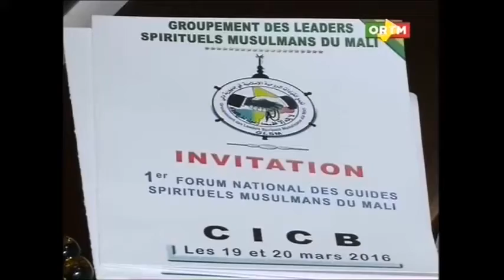Invitation 1er Forum des Guides Spirituels Musulmans du Mali 2016